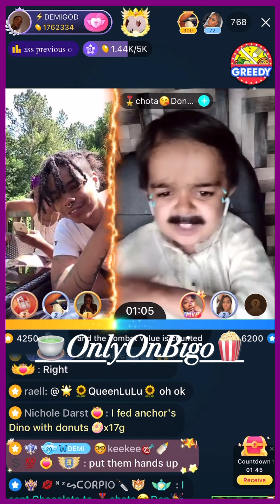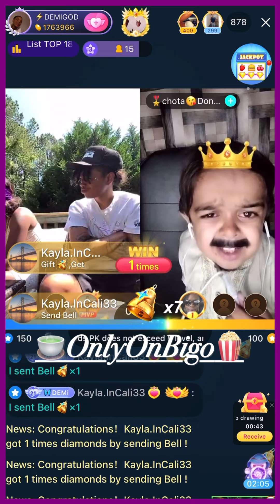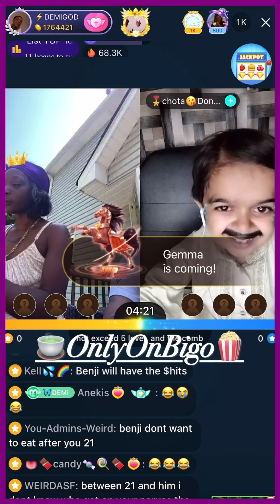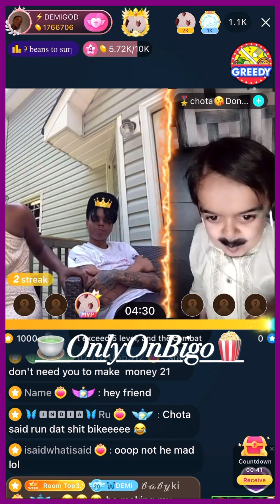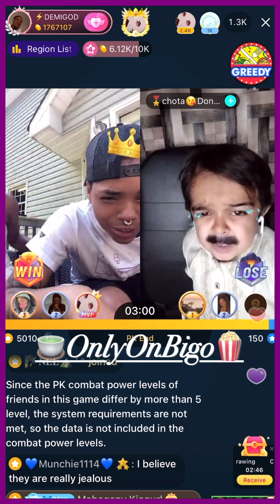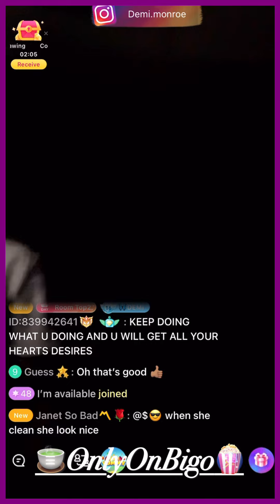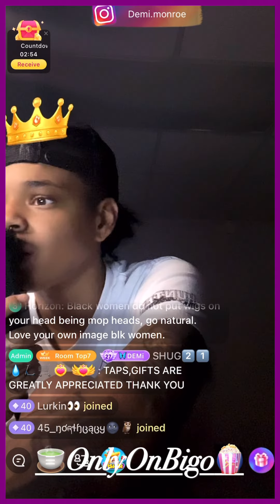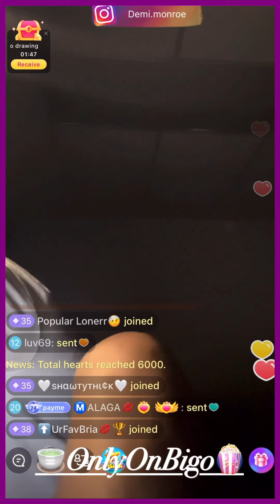Demi & Chota PK/Works On Some Of Her Music & More